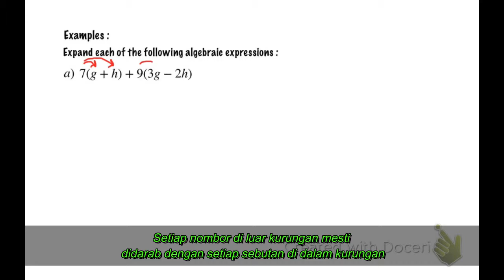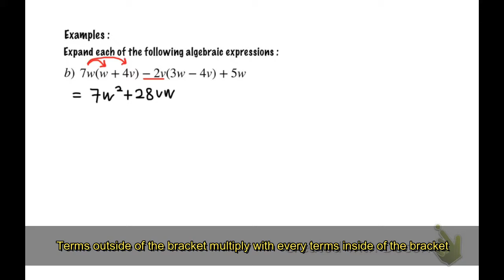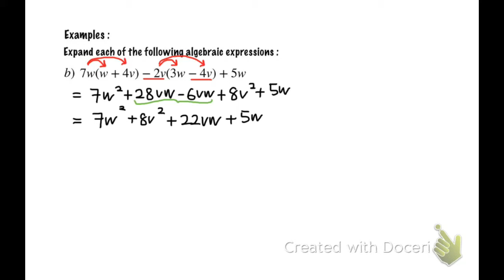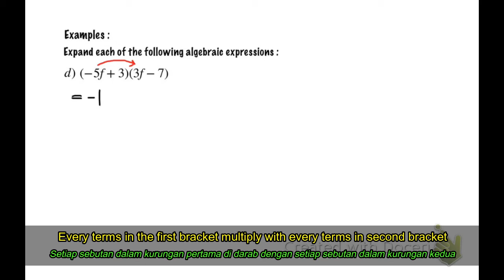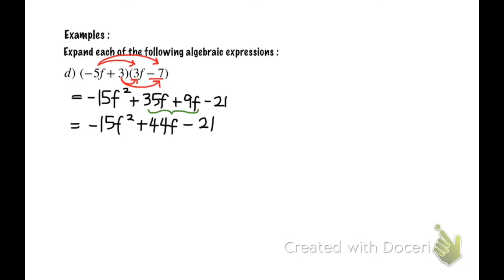Algebraic Expressions (Ungkapan Algebra) - Expansion (Kembangan) with subtitle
This video have subtitle in Malay and English

The aim for this video is to help DLP students understand the content and also useful for non-DLP students

KSSM Form 1
Chapter 5 : Algebraic Expression

KSSM Form 2
Chapter 2 : Factorisation and Algebraic Fraction
Basic to Form 2 Chapter 2